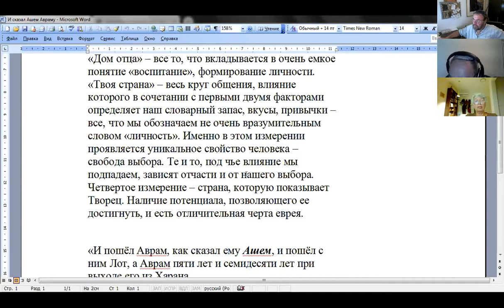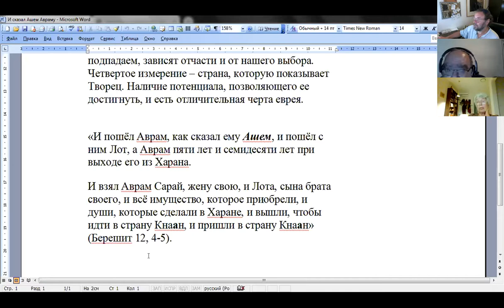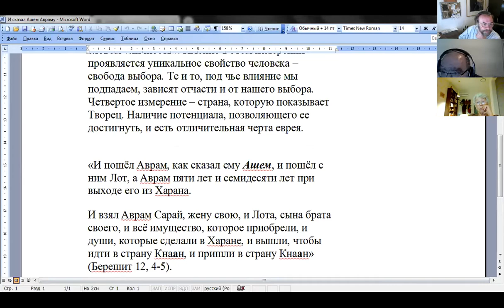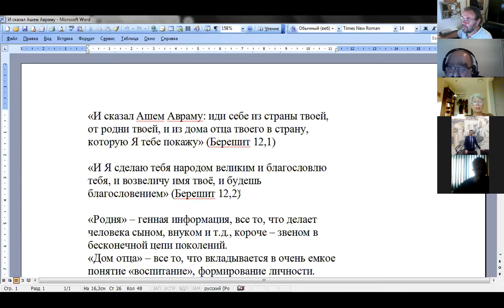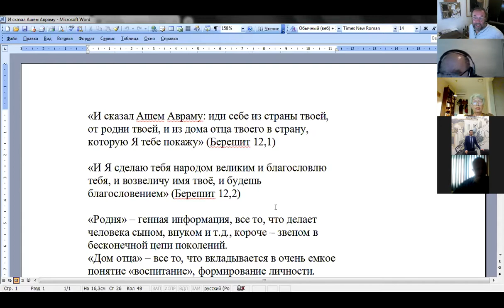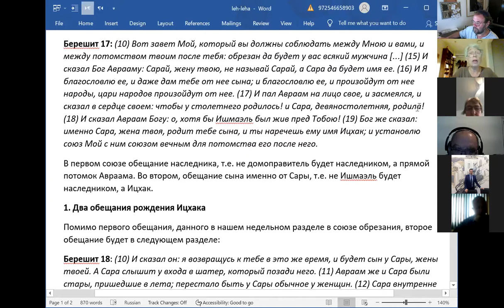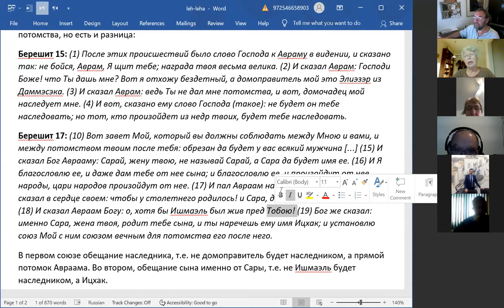Хеврута "70 Ликов", обсуждения по теме недельного раздела "Лех леха"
Д-р Ури Линец
Еврей — значит инакомыслящий
Нехама Симанович
Два обещания о рождении Ицхака
Натан Бар (Брусовани)
Идти к народам - идти к себе